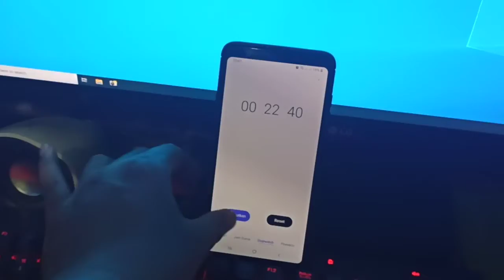Test booting nvme wd blue 500gb